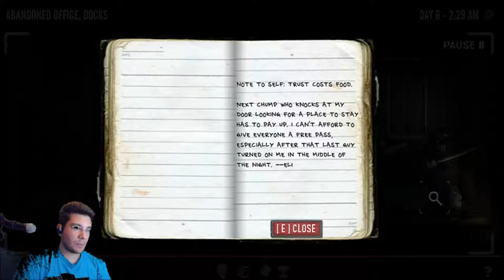Last Stand Union City Part 14 - The NON-CO-OPerators